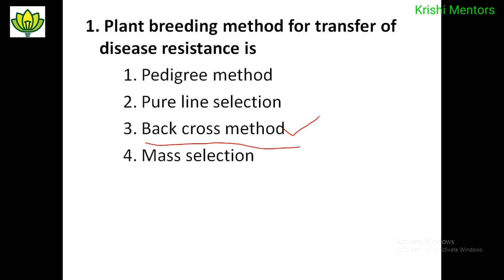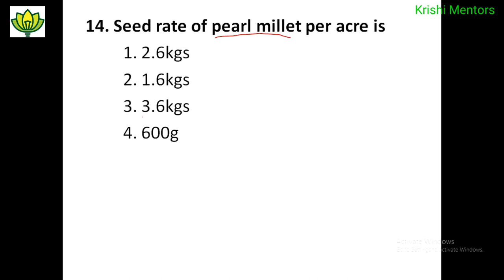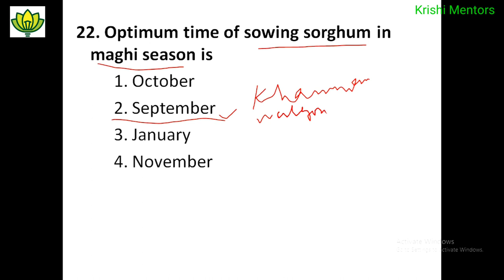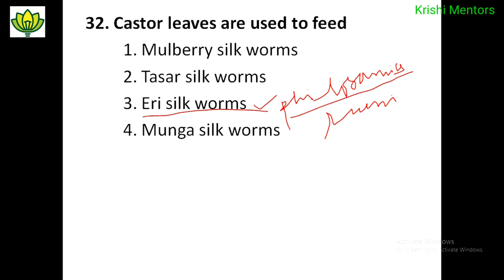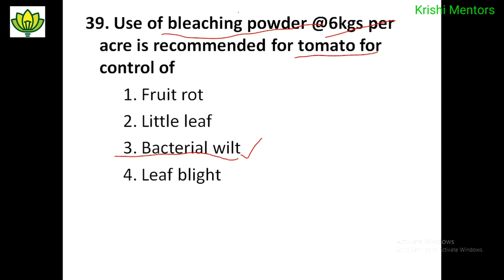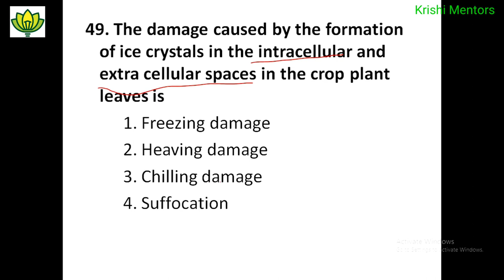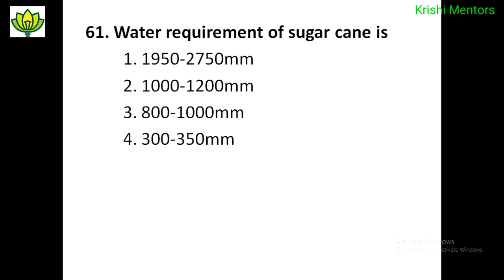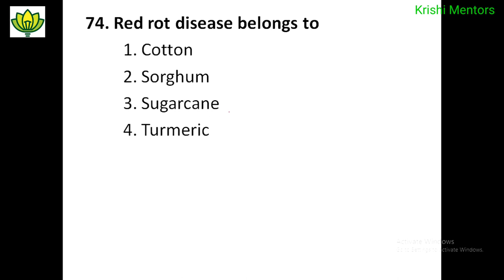|| TSPSC || AEO || June 2016 || Agriculture || Optional || Previous Paper || Part -1|| English ||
In tis video you will be learn about AEO exam  on June 2016 for the 1000 vacancies Agriculture optional paper diploma level